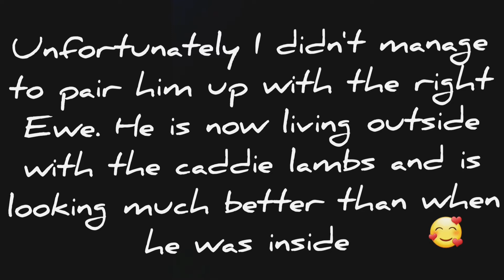Dosing the last of the lambs ~/|Vlog20